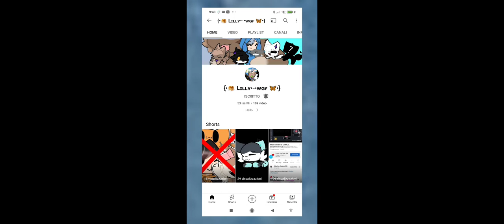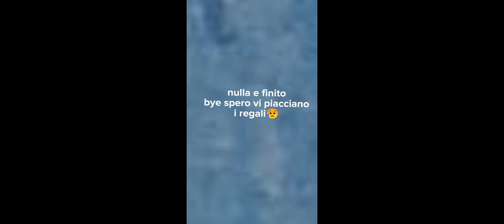speciale 10k{🖤🌿😭}leggi desc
1 @vnvlxeditz
2 @Heyybooks
3 @nobodyy_22
4 @sof___
5 @LuvsAshley
6 @closed__11
7 @yuppie-e1j
8 @sonounamiki
9 @•Jøy•
10 @jskansb
11 @this_is_kyoto
12 @shigaraki_tomura_lover
13 @aulin0312
14 nessuno
15 @oii_moon.
16 @x.kazuhax
17 @buongiorno_wgf
18 @msf_arabella
19nessuno
20 @-.iwaaa_8734
21 @Foxi_editsZ_JaxSottoCasaTua
22 nessuno
23nessuno
24nessuno
25 @justgotjinxed
26 @Ale.love._.bookss
27nessuno
28 @k_ka0riii

ripubblicato pk nn mi attivava i commenti anche se mettevo non destinato a i bambini
spero che non lo faccia anche ora

cmq GRAZIE A TUTTI e Sorry se sembro una cringe fino al minuto 1:18
bye